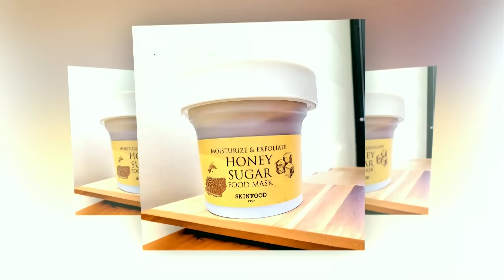EMBAGA YA KENZO NE HON. NYAMUTOORO. ESAAWA YONA. ERIO DISK AGAMBA EKIRI KU FEDERETION KITOKOTA